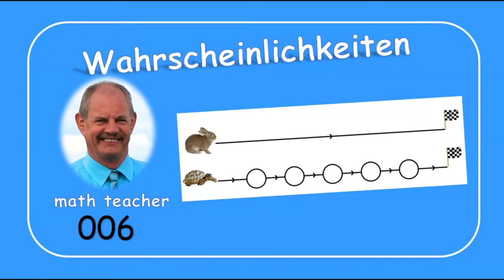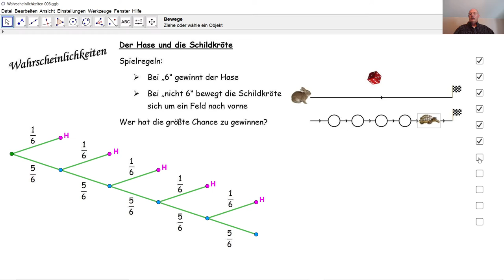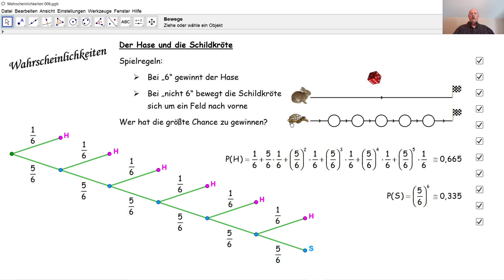Wahrscheinlichkeiten 006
Wir berechnen Wahrscheinlichkeiten zu einem Rennen von einem Hasen und einer Schildkröte.